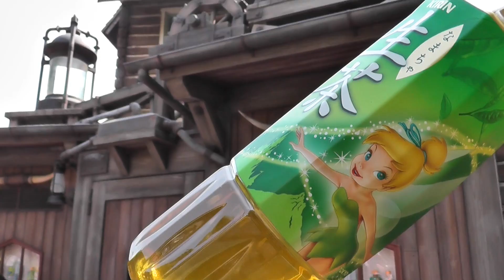Country Style Vending Machine Tokyo Disneyland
Tokyo Disneyland country style vending machine.